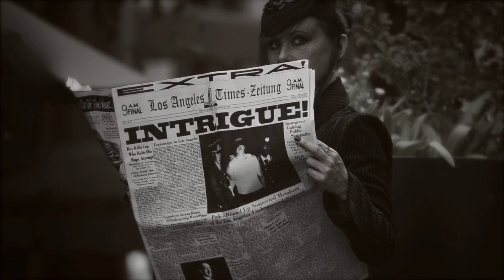The Present Moment: Intrigue